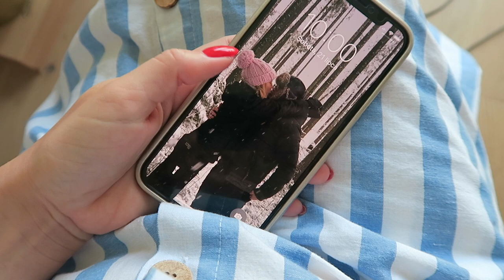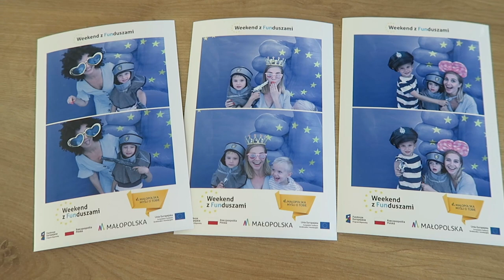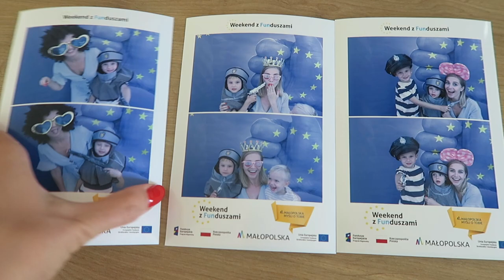ВЛОГ: ПО ДУШАМ, С КЕМ Я ДРУЖУ? ВДОХНОВЕНИЕ, ПЛАНЫ [OSIA]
В данном ролике нет рекламы.

хохо
Оsia